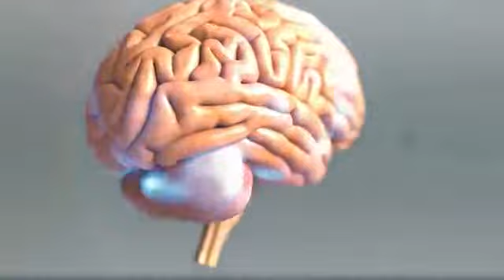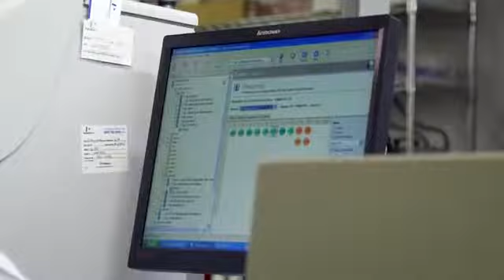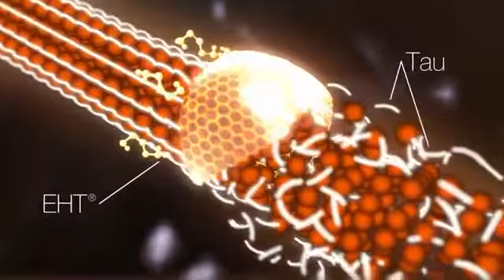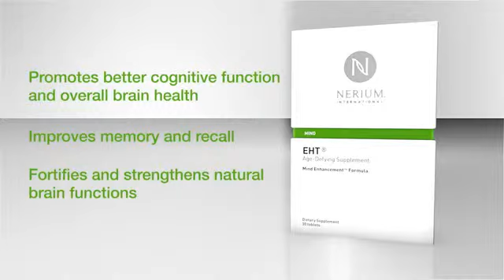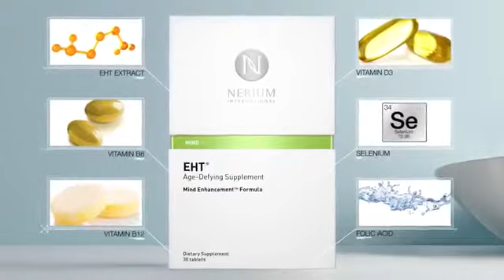Nerium EHT Protect and Fortify Your Brain Naturally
To for information or to purchase EHT, contact the brand partner who gave you this information or through schwartzteam.nerium.com

EHT® , an Age-Defying Supplement that helps protect the brain against mental decline and decreased function that comes with aging, neuro disease, and brain injury. This exclusive patented bio-extract comes after 20 years of research out of Jeffry Stock’s Princeton University labs.

EHT :
• Helps protect brain against mental decline
• Promotes better cognitive function and overall brain health
• Improves memory and recall
• Increases focus and mental alertness
• Protects and supports neuronal networking
• Enhances the body’s natural energy stores
• Boosts the body’s immune system

Q: IS THERE SCIENTIFIC PROOF THAT NERIUM EHT AGE-DEFYING SUPPLEMENT WORKS?

A: Yes. The ingredients in Nerium EHT Age-Defying Supplement have been researched extensively and have been shown to work through multiple mechanisms. Through research at Princeton University, UMDNJ/Rutgers and Signum Biosciences, EHT, the main ingredient in EHT Age-Defying Supplement, has been found to provide cognitive and motor restoration and improve overall performance.